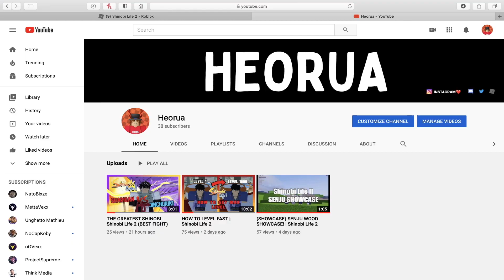DUAL BLADED SCYTHE | Shinobi Life 2 (LOCATION)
SO you wanna Be a Great SHINOBI? GET THIS BLADE

:) Love you